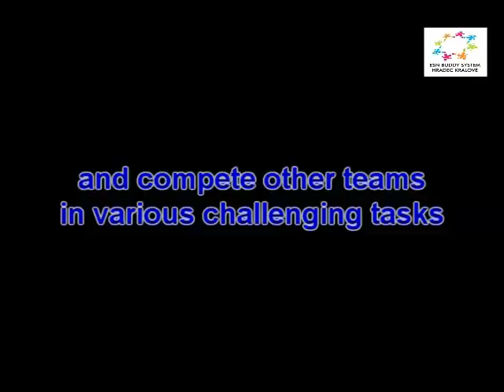ESN Buddy system Hradec Králové - survival weekend promo video